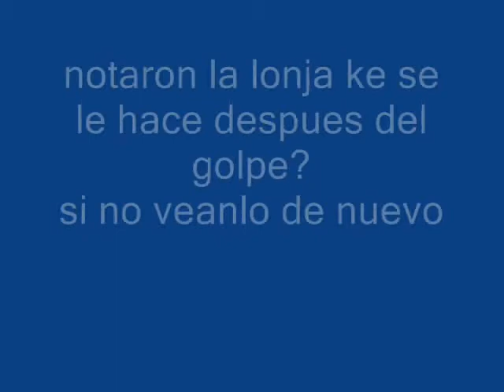caida del cebin multiples caidas